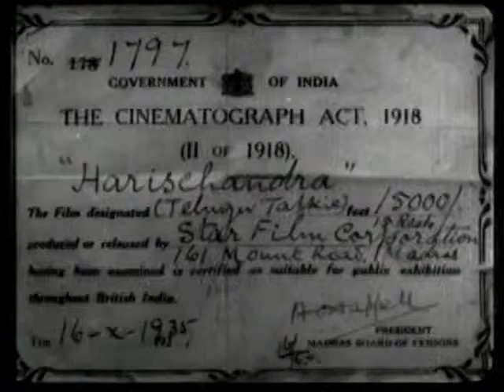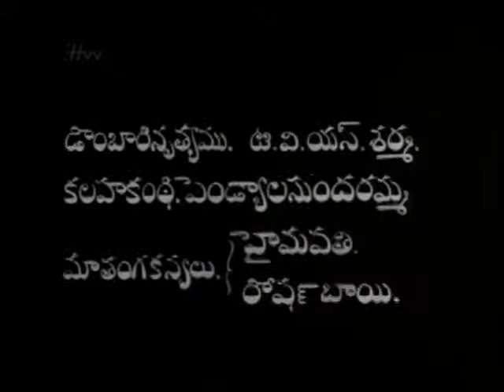1935 Harishchandra (హరిశ్చంద్ర, हरिश्चन्द्र) - Telugu - T. A. Raman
No information available